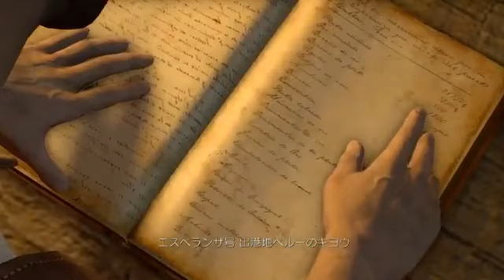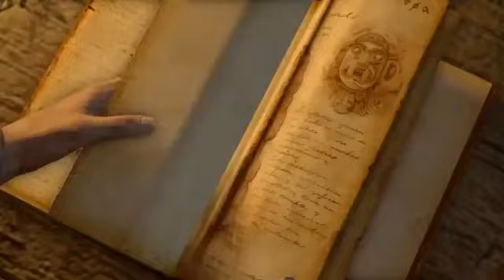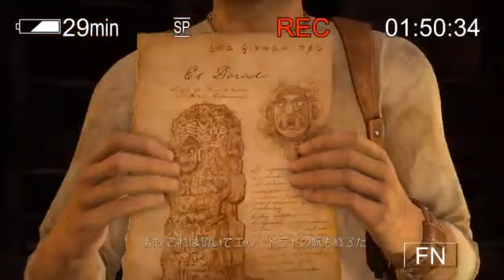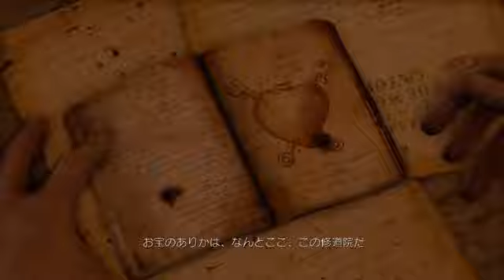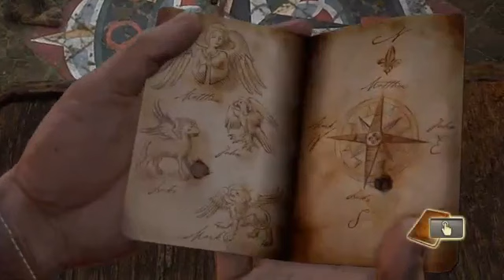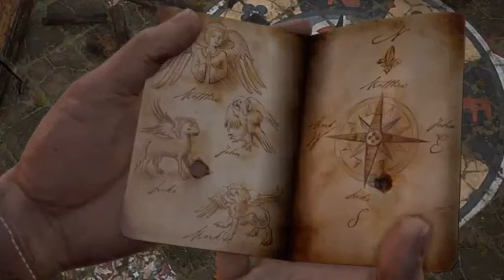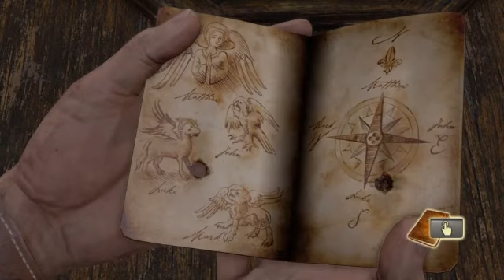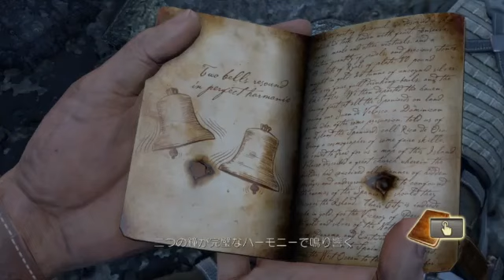#2 アンチャーテッド